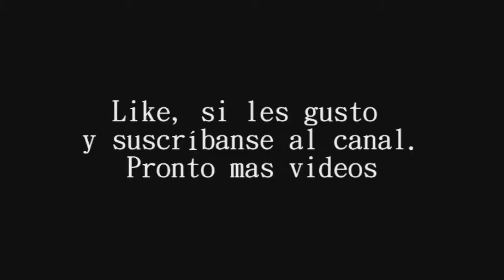Forza Motorsport 5. Carrera online Alpes berneses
Otra carrera online de Forza motorsport 5.